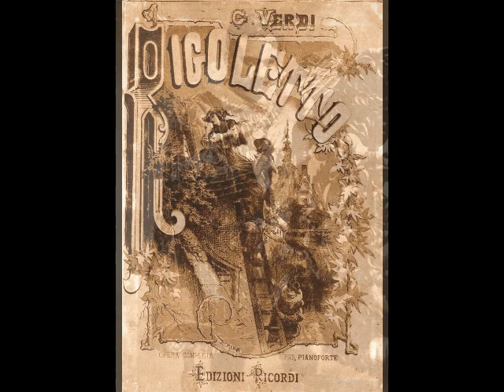Enrico Caruso - La donna è mobile (Zonophone, 1903)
During the month of August, Dead Tenors’ Society is paying tribute to the greatest of all tenors, Enrico Caruso (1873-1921). Last week, we examined the tenor’s early years, up to 1902. This week’s installment revisits the late 1890s, and Caruso’s first years at the Metropolitan Opera.

The world premieres of Cilea’s L’Arlesiana (1897) and Giordano’s Fedora (1898) helped to establish Caruso as an artist of international caliber. Despite his new found fame, Caruso was unable to enjoy the fortune that should have accompanied it. A hastily signed agreement with his first teacher, Guglielmo Vergine, had already come back to haunt him. The terms of this dubious contract had the tenor paying Vergine 25% of his total earnings during the first five years of his singing career. It seems that the two men interpreted this agreement differently. Caruso assumed that he would pay his teacher for five calendar years, whereas Vergine insisted that he would receive payment for five actual years of singing…a feat which would have taken the tenor the better part of a century to achieve! A few years and numerous court cases later, Caruso emerged victorious and was freed from Vergine’s clutches.

By 1903, Caruso was a bona fide opera star. He had made debuts at the major theaters of Europe and South America, including Milan’s La Scala, Teatro Carlo Felice in Genoa, London’s Covent Garden, Moscow’s Bolshoi Opera, Teatro San Carlo in Naples, Monte Carlo’s Salle Garnier, and the Teatro Solís in Montevideo. His Metropolitan Opera debut as the Duke in Rigoletto took place on November 23, 1903. The reputation of his predecessor, Jean de Reszke (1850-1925), however, proved to be the bane of his existence during his early days with the company. No matter what Caruso sang, critics insisted on comparing him to de Reszke…“Caruso has no such violin note in his voice as the wonderful De Reszke”, “Caruso is not another Jean De Reszke”, etc. Amusingly, one of these same dissenting critics described “La donna è mobile” as a drinking song that ended with a high C! Apparently, many early 20th century critics were every bit as misinformed as they are today…

Caruso was able to emerge from the shadow of his older colleague and enjoyed an extraordinary career at the Met. Although he made frequent guest appearances in the major theaters of Berlin, Vienna, Warsaw, Prague, Barcelona, Rio and Havana, the Met remained his artistic home for the remainder of his career. During the first five years of his residency at the Met, Caruso added such roles as Raoul in Les Huguenots, Lionel in Martha, Pinkerton in Madama Butterfly, Vasco in L’Africaine and Manrico in Il Trovatore to his repertoire. His fame and fortune were practically unparalleled in the opera world, and he was able to enjoy the fruits of his labors at his palatial Italian estate. Sadly, Caruso’s personal life was starting to fall apart.

The tenor had begun a relationship with soprano Ada Giachetti (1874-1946) in 1897. Although Giachetti was already married (there was no divorce in Italy at the time), she and Caruso lived as man and wife for a decade. The two performed together frequently during their early years together, but at Caruso’s insistence, Giachetti curtailed her public appearances after the birth of their two sons. Giachetti’s resentment over her interrupted career (as well as the tenor’s occasional affairs) caused the couple to grow apart. Caruso, however, remained hopeful for a reconciliation. At the end of the 1907-08 opera season, he sailed to Italy to reunite with Giachetti and visit his ailing father in Naples. After three days at sea, a cable arrived informing him of his father’s death, and upon arriving at his estate, he discovered that Giachetti had run off with the family chauffer. Caruso later admitted that thoughts of suicide consumed him, and vocal issues plagued him during the following year…but more on that next week in part 3.

During this period, Caruso continued to record prolifically. After making his initial discs for G&T in 1902, the tenor made records for Zonophone and the Anglo Italian Commerce Company. Caruso began his association with Victor in February of 1904 and apart from a pair of discs made for G&T in April, never recorded for any other label. Here, Caruso sings “La donna è mobile” from Verdi’s Rigoletto. This early version is something of a curiosity. Caruso is in fine voice, but the tempo drags a bit, and the swagger of the later versions is missing. Also missing is the cadenza we have grown so accustomed to…and which we all know Caruso did so masterfully. Instead, the tenor opts for reattacking the Bb on “e di pensier” in falsetto before finishing the phrase as written. It is hard to believe that Caruso had not yet adopted the famous vocal flourish which ends on a high B natural. Perhaps he just didn’t feel like doing it that afternoon. This recording, announced by Caruso, was made in Milan for Zonophone on April 19, 1903.